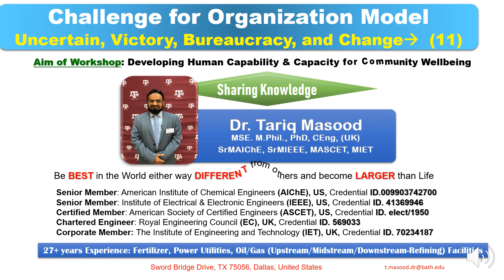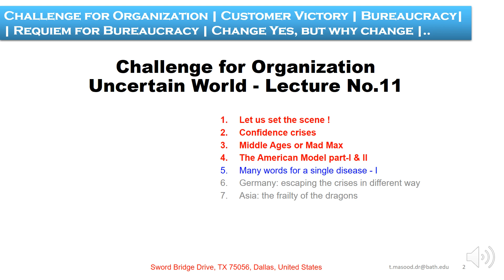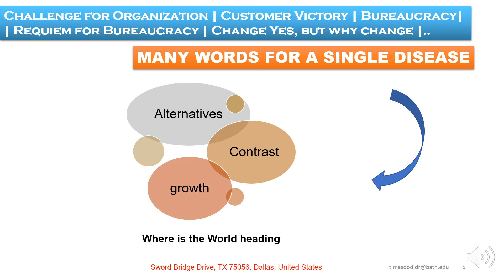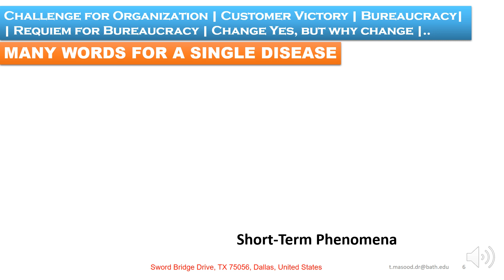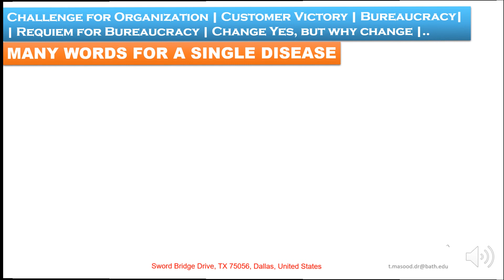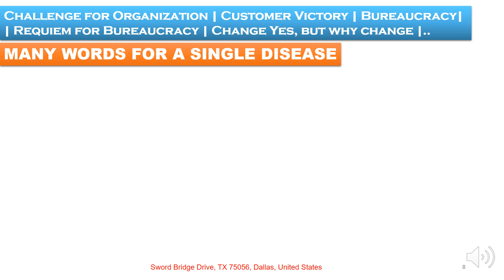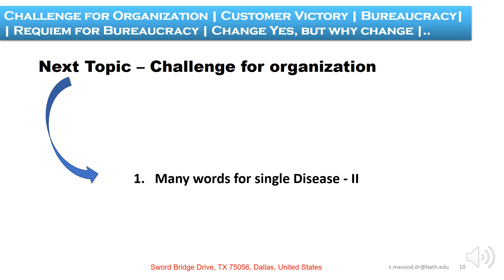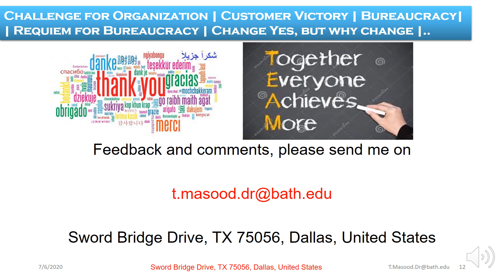Dr.Tariq Masood PhD | Challenge for Organization | Many Words for Single Disease-I | Lecture No.11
Challenge for Organization | uncertain World |Customer victory | Bureaucracy | Requiem of Bureaucracy | Yes Change and why, what| By Dr.Tariq Masood MSE, M.Phil, PhD, CEng